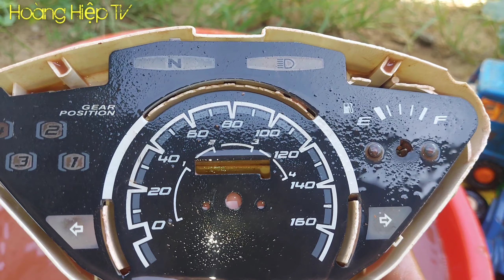Tìm thấy đồ chơi Chó cứu hộ Rubble_Marshall, khủng long bạo chúa, Con bò, Xe ôtô benz bự, Xe chở rác